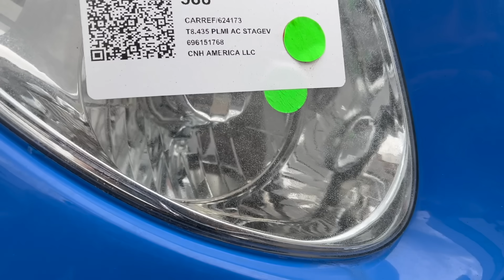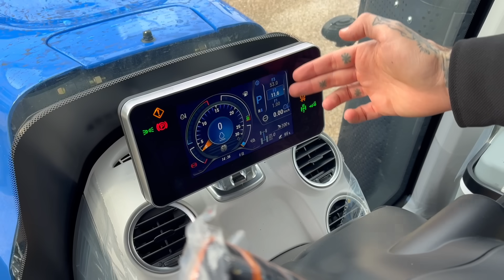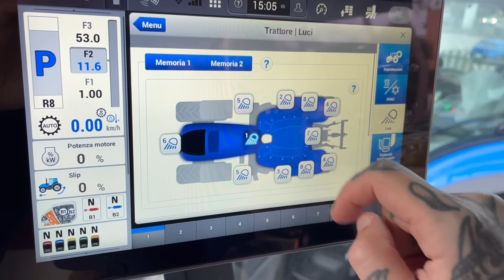Il GIGANTE BLU | NEW HOLLAND T8.435 PLM MY 2023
Eccoci al cospetto di un trattore veramente potente e imponente! Il nuovo modello 2023 del NEW HOLLAND T8.435 PLM INTELLIGENCE è veramente sorprendente con i suoi 435 cavalli condensati in una macchina tecnologica ed elegante. Comfort, prestazioni e tecnologia di connessione ai massimi vertici attualmente disponibili sul mercato si uniscono in una macchina di ALTO LIVELLO! Scopriamola insieme